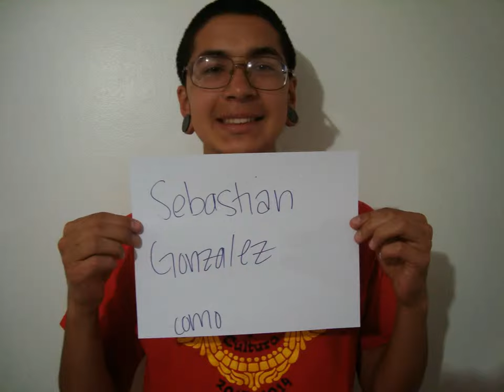AP SPANISH: INOCENCIA CASTIGADA.